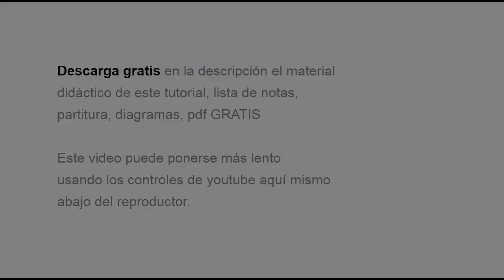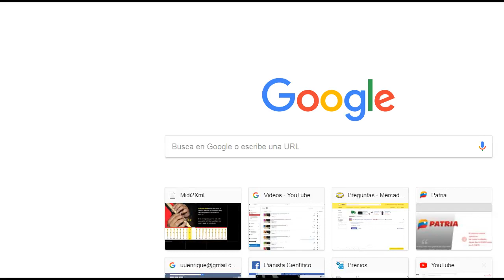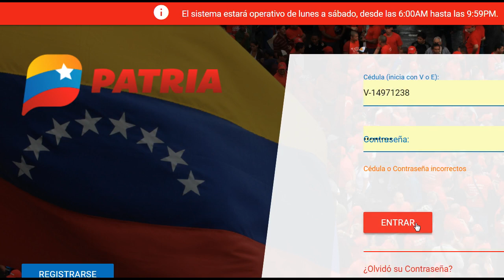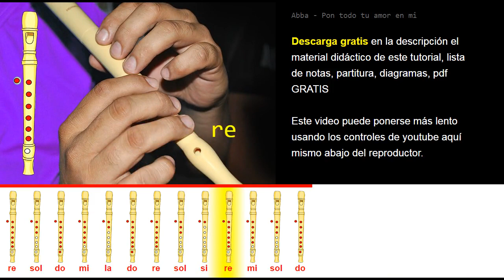Tutorial Flauta Dulce Abba Pon todo tu amor en mi